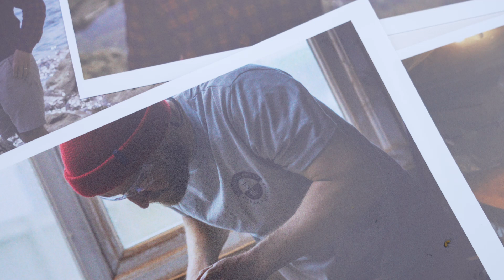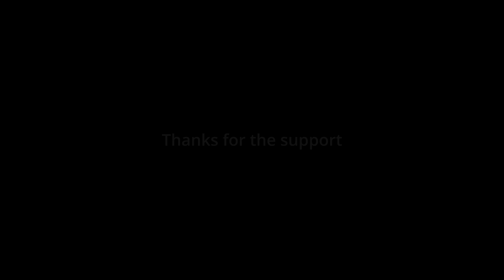200 mile SUP around Cornwall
Hi everyone, its been a crazy few months preparing for this SUP journey around Cornwall. We are aiming to leave Plymouth on the morning of the 2nd June.  Tanks to everyone who has supported us so far it really means a lot to us all. 🙏 our page to sponsor us is here if you would like
We will hopefully have some good content along the paddle to share with you all.
We are documenting the journey along the way and there will be a live tracker too which we will share on the day we set off. There is going to be some grueling legs on this trip so please cheers us along if you spot us along the coastline

I'm looking forward to spending 10 days barefoot and eating lots of fish with an awesome crew

for all our incredible equipment.
for our SUP board kits
for the support and believing in our story and adventure.